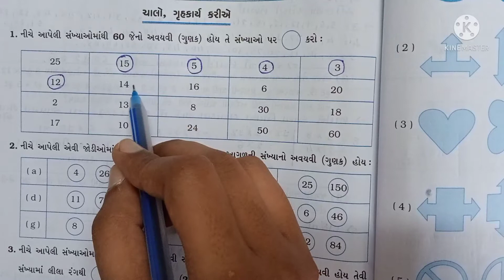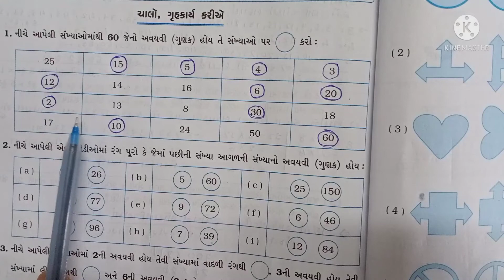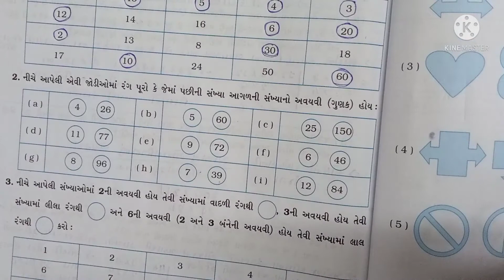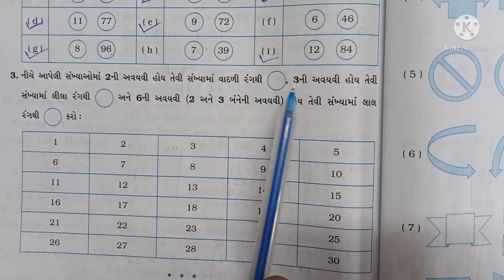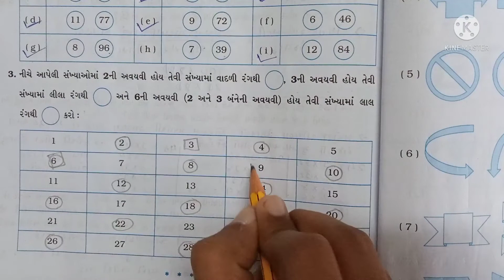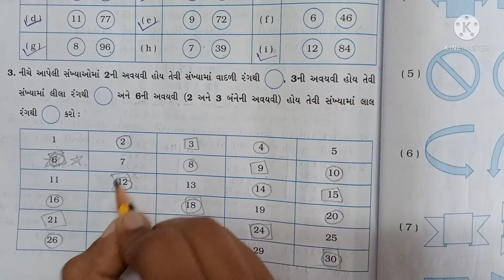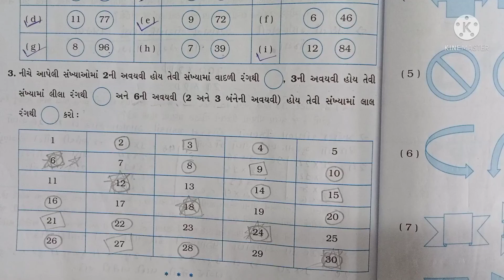std 5 maths 08 09 21